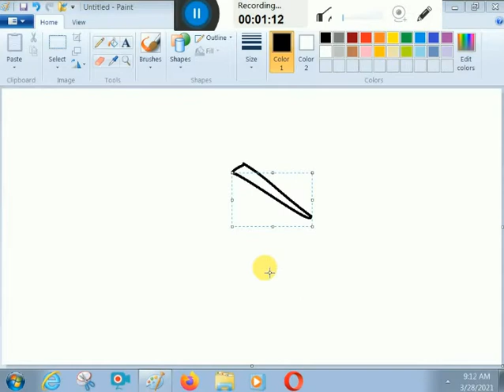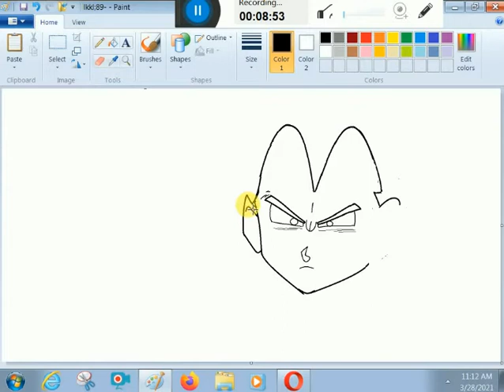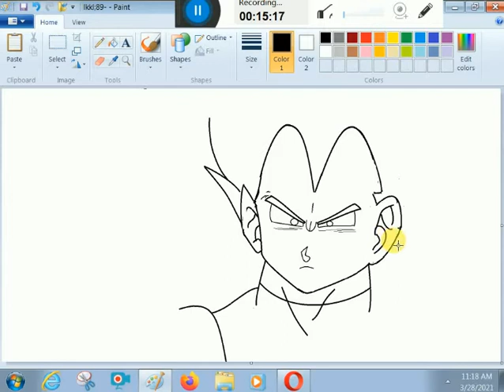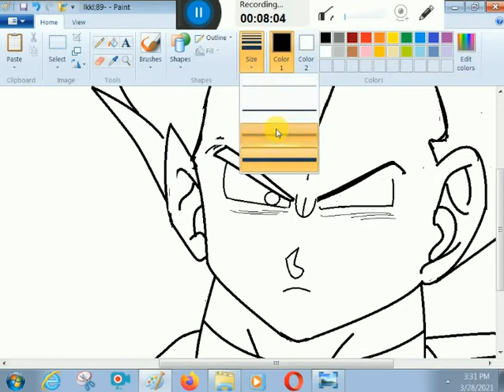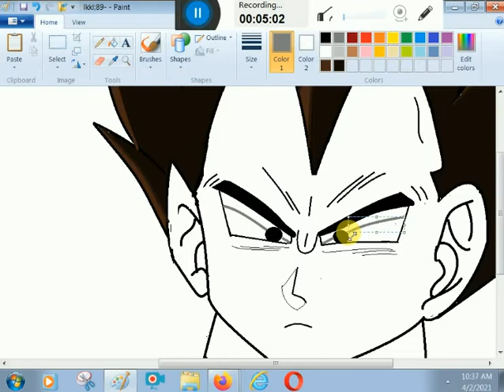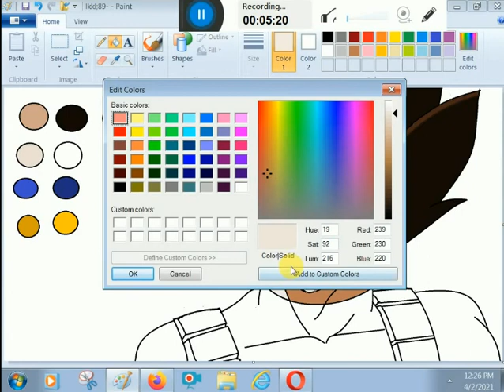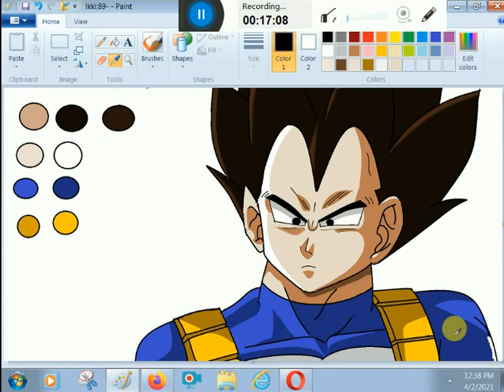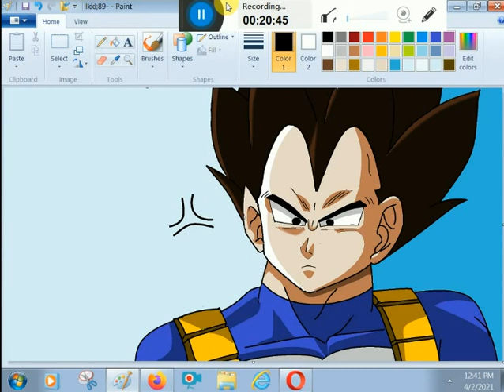HOW​ TO DRAW # VEGETA SSJ BLUE​ FROM DRAGON BALL BY K​. M. T. ARTS.